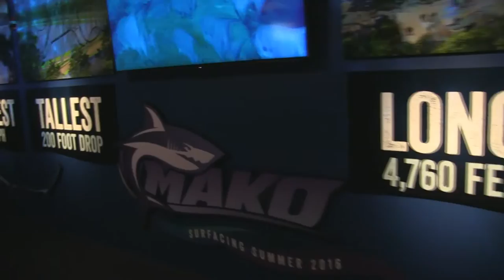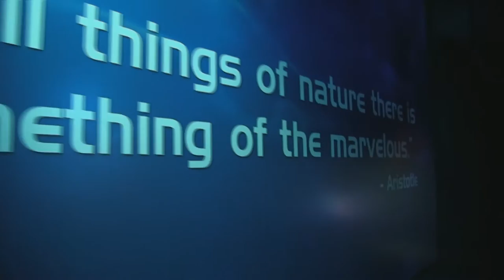Shark Encounter at SeaWorld Orlando Full Attraction Walkthrough